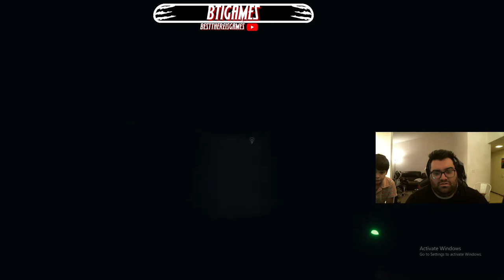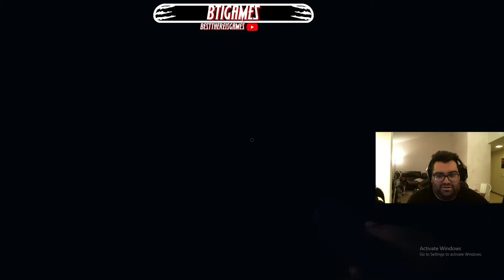Phasmophobia Case 1: The Neck Stretcher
Ernie and Lucas from the Best There Is Game Crew, just leveled up into ghost hunting. During this pandemic it is hard to make a buck, so we have to go what we know next...well ghost hunted isn't one of them but we will go for it.
Ernie's 7 year old son becomes the likely aid the team needs to CRACK this case. While he is our guy in the chair, it may not be enough to survive the teams first day.